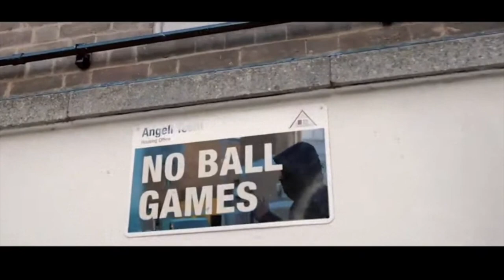uk drill rapper Konez 150 charged in connection with perm ct Brixton incident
allegedly uk drill rapper konez from 150, the same group as mdarg, stickz, M24 and grizzy150 has been charged in connection with the Perm (ct) incident in brixton